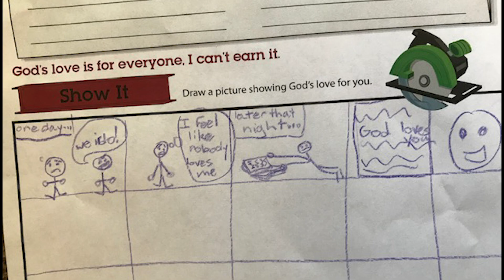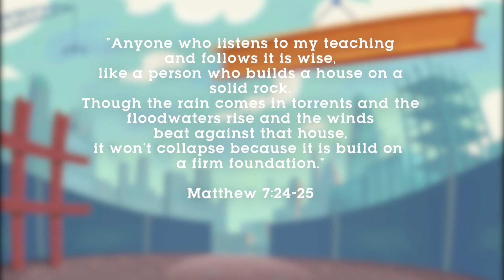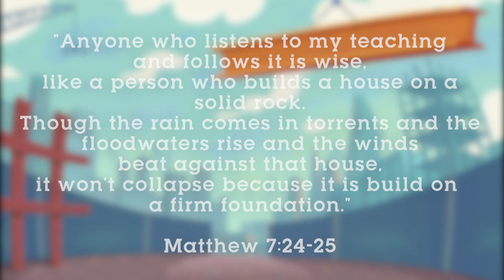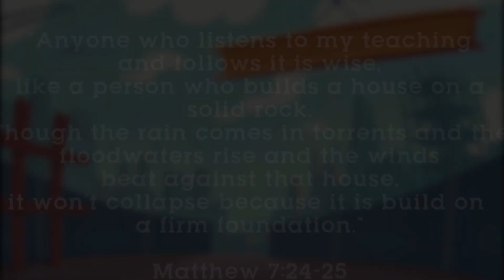VBS at Home 2020